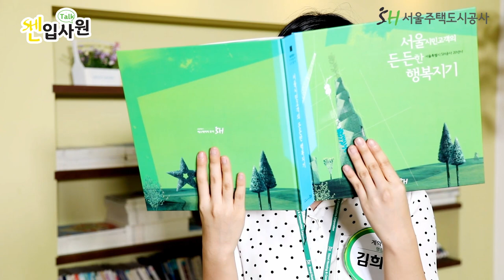[신입사원 Talk]신입사원이 밝히는 SH공사 취업 꿀팁 3편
신입사원이 밝히는 '서울주택도시공사 취업 꿀팁'!
어느새 마지막화만이 남았는데요ㅠㅠ아쉬워,,,더 듣고싶어 신입사원 스토리ㅠ

마지막 영상인 만큼 이번에는 실제 공사 사원이 아니면 알 수 없는!
서울주택도시공사 실제 생활에 대한 이야기를 가지고 왔습니다♥

신입사원이 하는 업무부터 공사의 숨은 복지까지 알려드리니,
마지막 영상도 시청 부탁드려요 XD